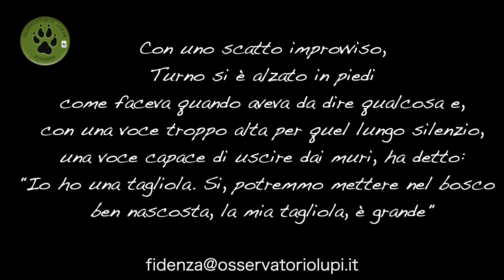L'autunno in cui tornarono i lupi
Appennino, autunno del 2004. Durante una battuta di caccia al cinghiale, un uomo e un lupo si incontrano; è un evento che, in quei luoghi, non si verifica da quasi un secolo. È da questo momento che i destini degli abitanti di Pieve dei Lampi e del suo bosco sovrastante, cambiano all’improvviso. Donne e uomini affrontano le loro paure più̀ ataviche, reagiscono a qualcosa di sconosciuto ognuno portando con sé le proprie storie, chi in modo razionale, chi scomposto. Ferraguti racconta quel piccolo miracolo che è stato il ritorno del lupo in tutta la penisola, i conflitti tra ricercatori e cacciatori, la gestione del territorio e la sua percezione che, con la presenza del lupo, muta completamente.
Vi aspettiamo venerdì 18 novembre ore 21
Auditorium Orsoline
Via Berenini 136 Fidenza (Parma)